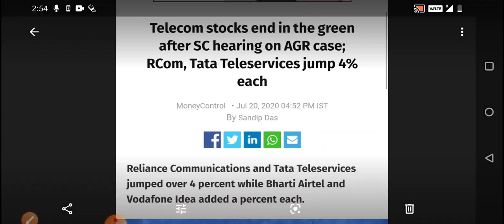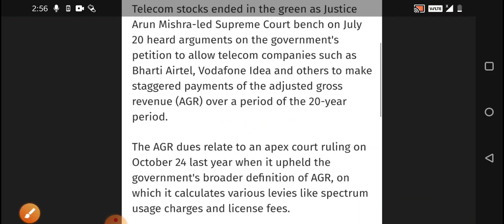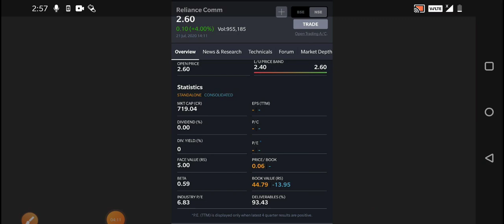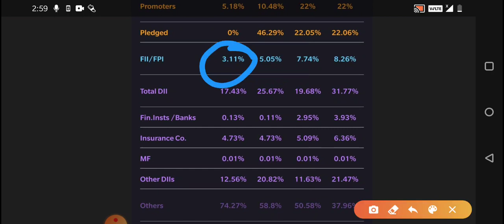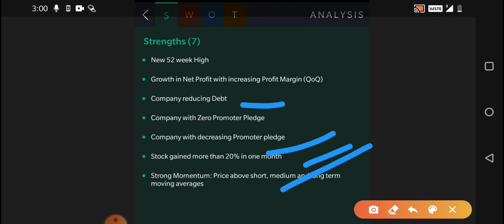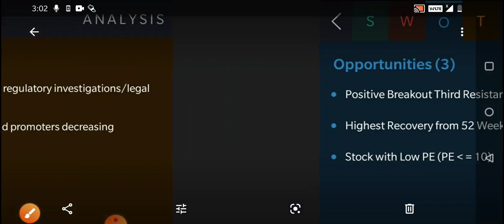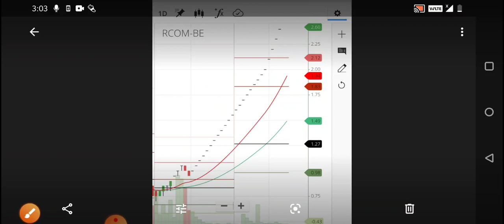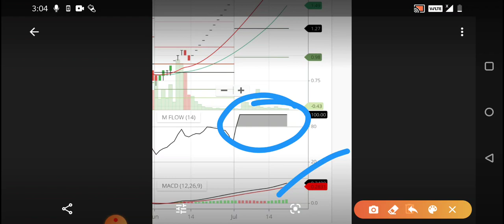Reliance communications latest updates and analysis 🔥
Rcom levels
Rcom target
Rcom latest news